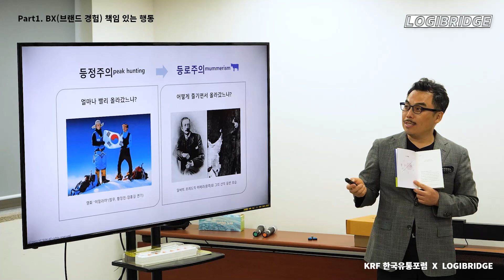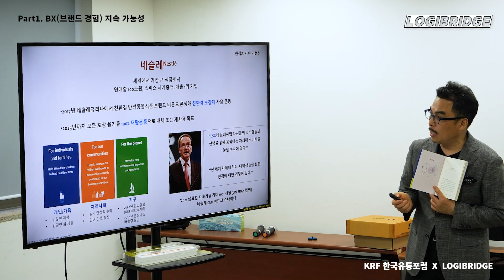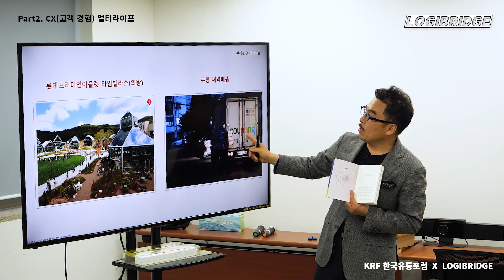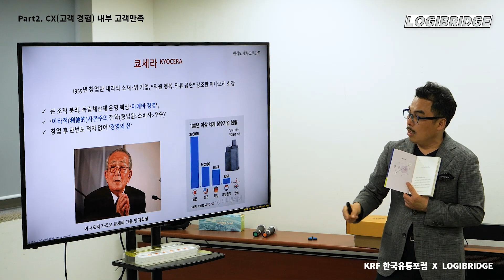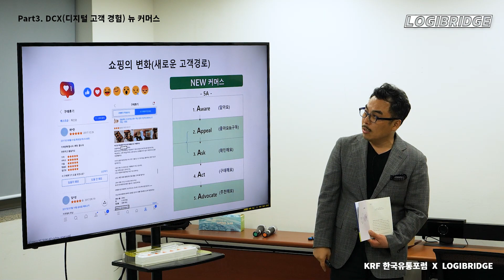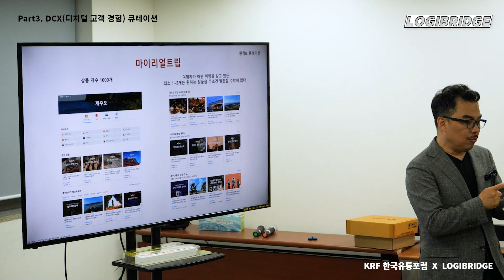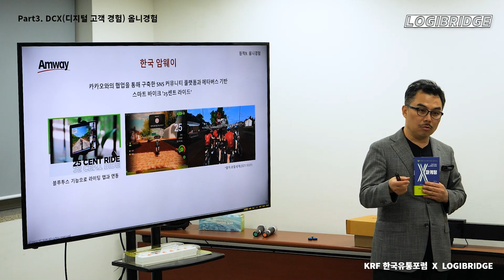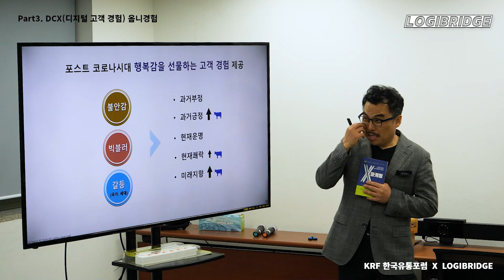고객이 찾는 글로벌 장수기업, 성공 DNA "이렇게 다르다"